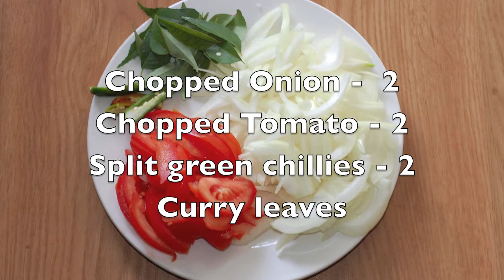MKMK - Chicken curry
Bachelor Chicken curry very easy to cook anyone can make.